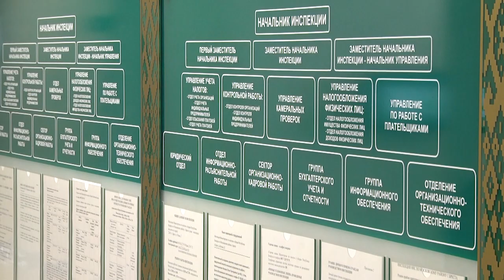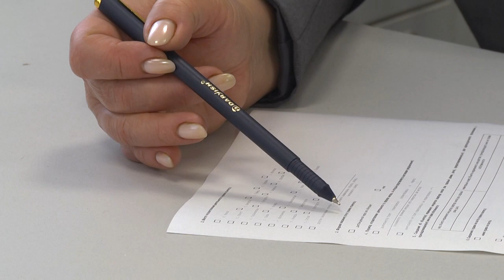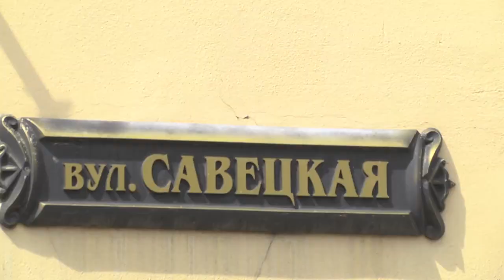2022-08-19 г. Брест. Уплата имущественных налогов. Новости на Буг-ТВ.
Приобрели недвижимость, получили в дар или вступили в права наследования? С этого момента вы не только собственник, но и   потенциальный налогоплательщик. Ведь с 2022 года для всех граждан установлен единый подход в части налогообложения квартир и жилых домов. Как, кому и когда уплачивать имущественный налог, какие категории лиц имеют при этом право на льготу – об этом в сюжете выпуска.